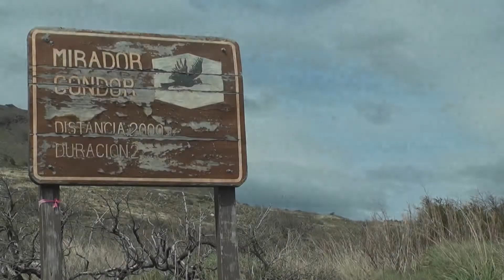Servicio Médico Legal debe realizar autopsia de joven turista - ITV Noticias